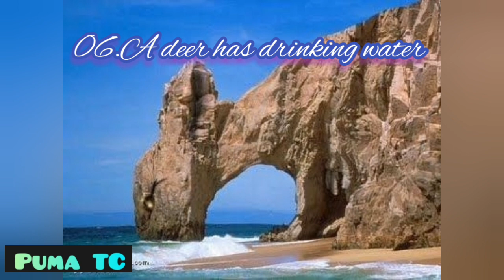11 Incredible Rocks That Look Like Animals | Amazing Nature | Puma TC Amazing World